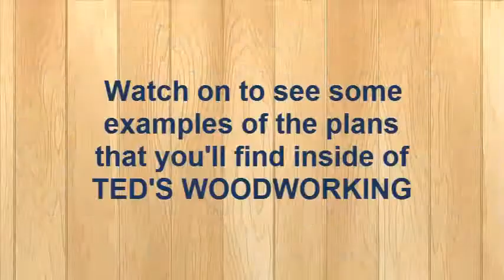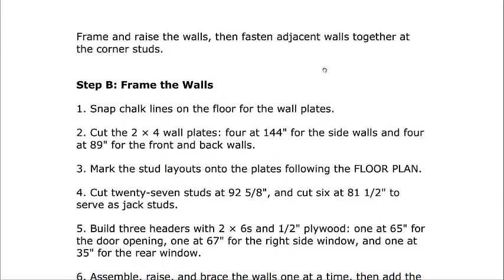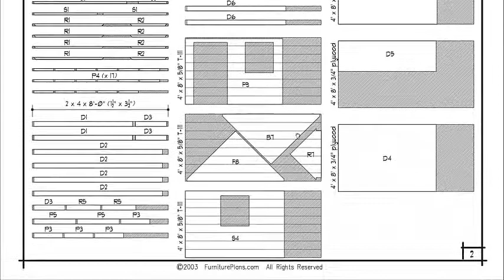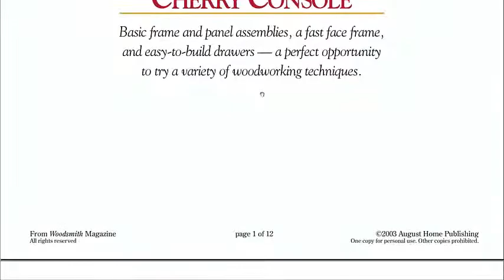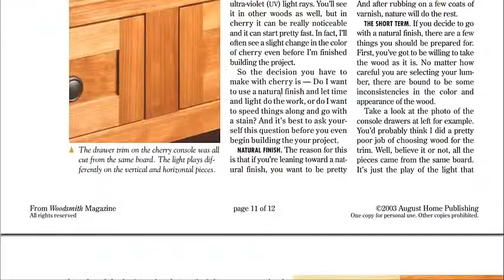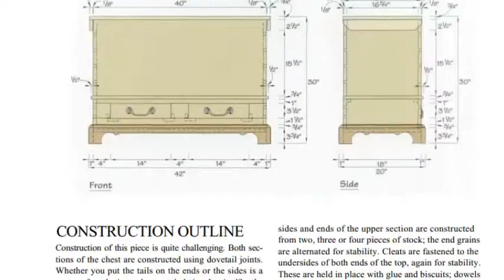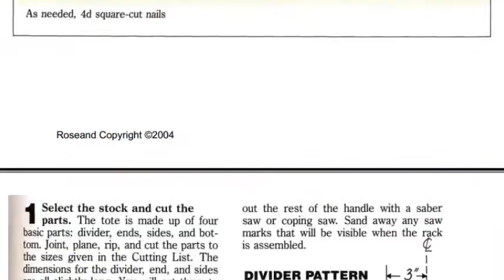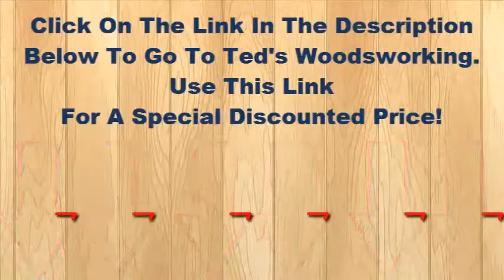Woodworking Plans, Woodworking Projects - See Detailed Plans And Blueprints Here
Related Woodworking Article

In the woodworking plans woodworking projects beginning glance, shelf woodworking strategies seem to be they could be incredibly effortless to adhere to, but when you can get into it you will find a lot of minor tactics that may get you into trouble should you will not understand what you are accomplishing. I get a great deal of questions about cutting the dados and the grooves for shelving and bookcase kind initiatives, specially from novice woodworkers I'm sure. Looking at that my fellow woodworking fanatics are getting some issues next shelf woodworking options particularly, right here are woodworking plans woodworking projects my three basic ideas which make pursuing them quick:

Uncomplicated Guidelines Which make Next Shelf Woodworking Strategies Uncomplicated #3: A very good Program!

The ultimate considered is this: System out your undertaking and totally imagine it via before starting. A very well prepared and thought out venture really should go very well through the very first slice to the very last nail. A woodworking job that goes effortlessly has a far better possibility of turning out to be a concluded woodworking job!

Once you purchase the toybox woodworking plans woodworking projects, and obtain the provisions amassed from the operate region, reduce the wooden items in line with the measurement and preserve them aside. Now, clean up up the sawdust and other rubble with the area and begin to assemble the wooden pieces.

As soon as you buy the toybox woodworking options, come to a decision the scale you wish for the toy box. To start with, you should collect each of the provides to create the box. Those who are pro woodworkers can consider generating an embroidered box by adhering to the blueprints in the toybox woodworking ideas, but these without prior working experience in this particular craft should begin with common rectangular boxes and do the job their way up. Nevertheless, for those who will not be confident regarding your means or maybe the probabilities with the enhancement of your ability established during the foreseeable future, you should start by borrowing tools out of your good friends, with no losing hard cash on them. You undoubtedly don't need an expensive toolset to collect dust in the workshop or garage due to disuse.

Now you woodworking plans woodworking projects have acquired your woodworking strategy, you have got prepared out your project and have your searching lists. Exactly what are you waiting for? Go acquire your woodworking supplies and obtain commenced making your to start with woodworking job!

Being a novice, you must not yet attempt to create your own personal woodworking ideas. Instead, work on increasing your proficiency. Once you have accomplished various progressively advanced projects and you have mastered the fundamentals of woodworking, you'll be able to give woodworking design and style a test. For now, deal with the basic methods.

Even though commencing out in woodworking it's greatest to pick a prepare that complements your talent stage. Have you made everything from wooden just before? If not, then woodworking plans woodworking projects pick out an incredibly simple plan for the first challenge. Woodworking is really a notably satisfying pastime in the event you begin having a easy task and do the job up from there. When you finish your woodworking venture, critique the method and just how the challenge turned out. Choose take note of what went proper, what failed to, and give thought to what you have to do to be sure the following undertaking seems improved.

The moment you've got acquired the woodworking approach, some pre-construction preparation needs to arise. Before you start focusing on the challenge, check that your plan involves these points: Extensive guidance, Purchasing lists, Resources demanded, Record of supplies, Put in place diagrams, Finishing alternatives, and Security tips. Your approach may perhaps not have all those people. When the woodworking system will not have any of these factors or it truly is missing in one area, consider exactly how every subject should be taken care of. If you're unclear and want suggestions, woodworking plans woodworking projects consult with just one of various execs at your nearby setting up supply retailer.